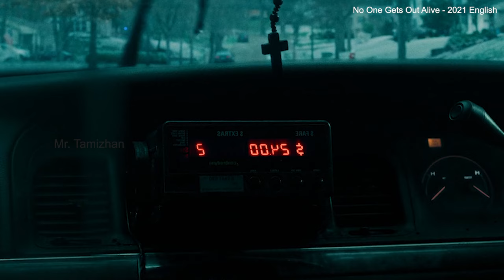மெக்சிகோ நாட்டின் பெண் தெய்வம், அதிர்ஷ்ட தேவதை இவள் தான்! - MR Tamilan Dubbed Movie Story & Review